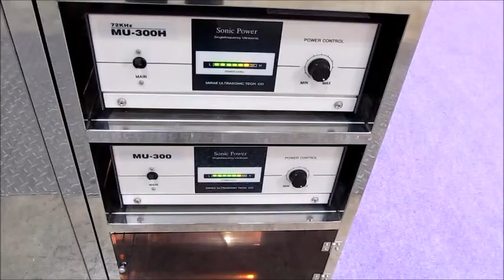マイクロバブルを利用した超音波技術 ultrasonic-labo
１）ポンプの吸い込み側を絞ることで、キャビテーションを発生させます。
２）キャビテーションにより溶存気体の気泡が発生します。

３）溶存気体の濃度が低下すると
４）適切な液循環により、20μ以下のマイクロバブルが発生します。

５）上記の脱気マイクロバブル発生液循環装置に対して

この動画は基礎実験の様子です